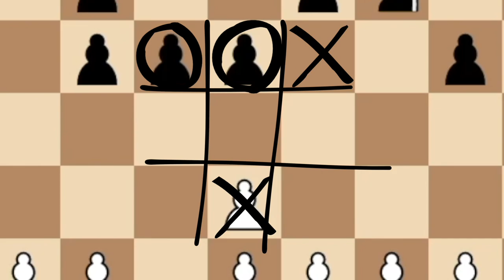Chess, but I made it absolutely stupid...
Chess, but I made it absolutely stupid... in other words a very normal game of chess where nothing strange happens. Definitely no explosions, lightsabers, or crazy twists of any sort... Yea I would be very surprised if there was any reference to Clash of Clans, Among Us, Minecraft, or Smash Bros in this video. How would that even work? It simply makes no sense.

I guess you could also call this a chess meme or chess parody but who is to truly say. This was quite enjoyable to make, I might make something similar to this in the future, or maybe not. Idk i pretty much make whatever I feel like making at any given moment. Hope you enjoyed the video!